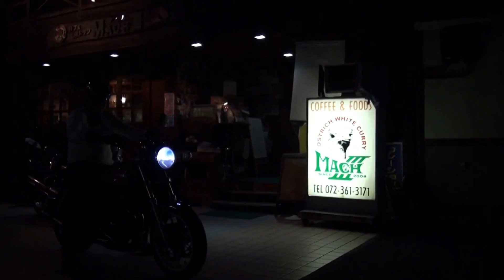Z－FATHERサウンドを聞け ZEPHYRχ ZEPHYR400 ライダー カワサキ・ゼファー ZR400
岡山ドレミコレクションまで指示器を買いに行って来ました　Z－FATHERサウンドを聞け　ZEPHYRχ　ZEPHYR400　ライダー　カワサキ・ゼファー　ZR400